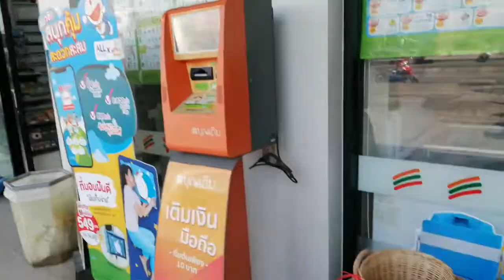ชีวิตคนขายตระกร้าหวาย นายนาถ ธาตุชัย เดินขายตระกร้าหวาย เคหะร่มเกล้า ลาดกระบัง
ขายตระกร้าหวาย ลุงเดินขายตระกร้าหวาย นายนาถ ธาตุชัย คนอุบลฯเดินขายตระกร้าหวาย เคหะร่มเกล้า ลาดกระบัง